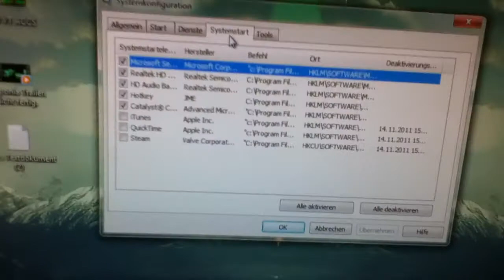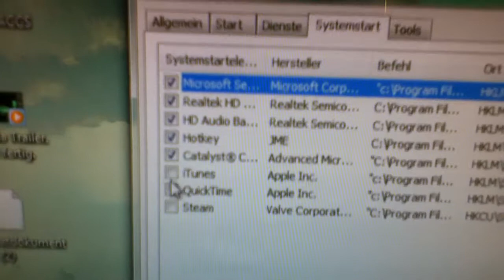msconfig - Rechner tunen mit msconfig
In diesem Video erklärt euch Ratgebertvision wie ihr euren Rechner mit msconfig tunen könnt.